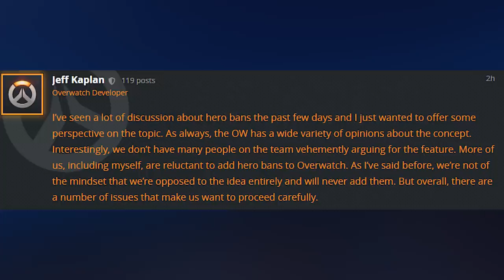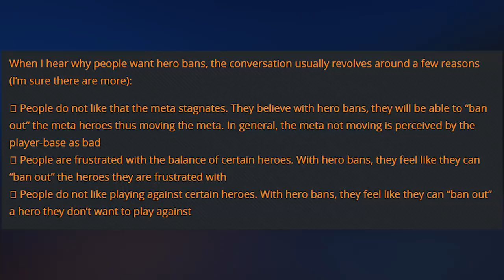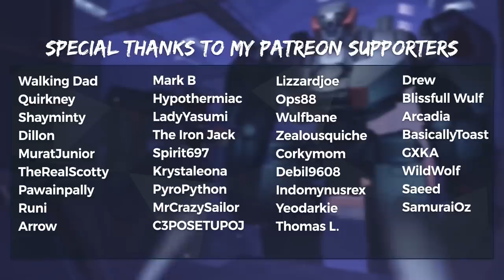Overwatch Jeff Kaplan CONFIRMS No Hero Bans - Faster Meta - More Changes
Overwatch Jeff Kaplan confirms there will not be Hero Bans, something else big is going to be announced next week including a Faster Overwatch Meta shift and more balance changes